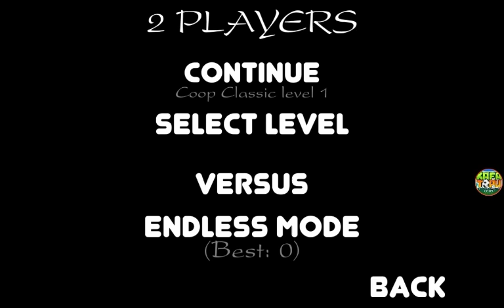Oyundaki lagdan hiç bir şey anlamadım